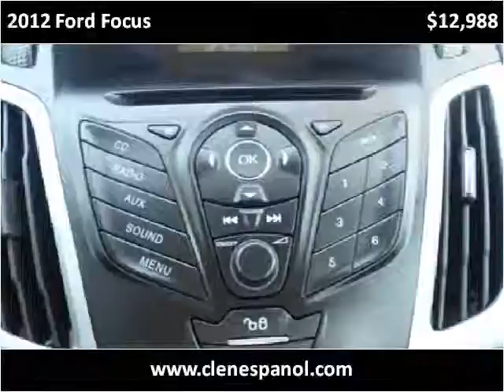2012 Ford Focus Used Cars Louisville KY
This 2012 Ford Focus is available from Craig and Landreth En Español.